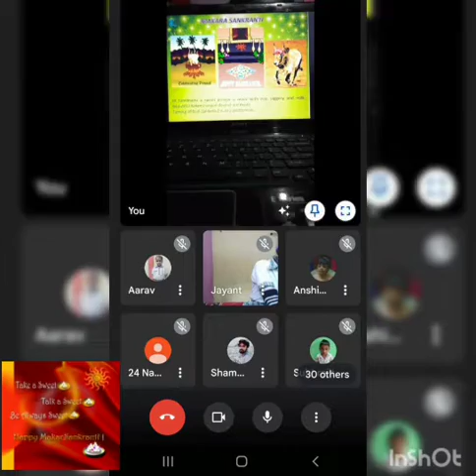Jamshedpur Public School (2021-2022) Nursery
Makar Sankranti